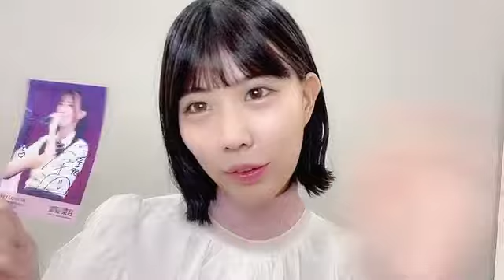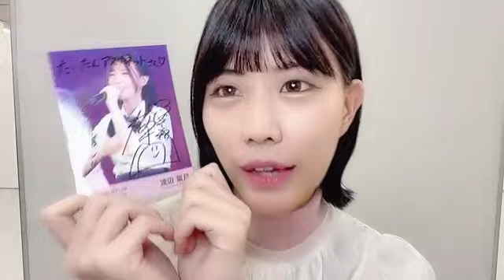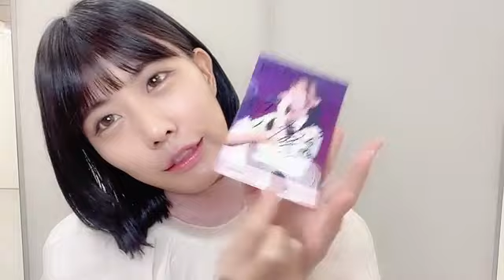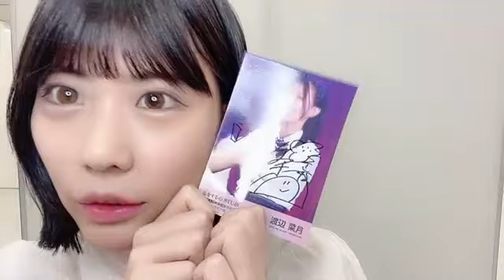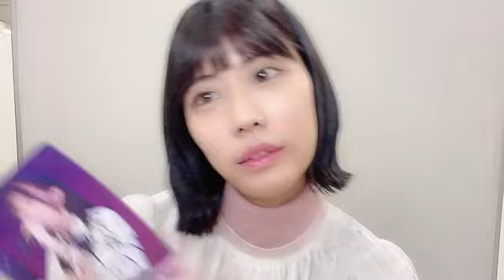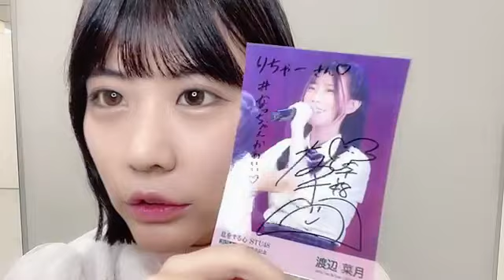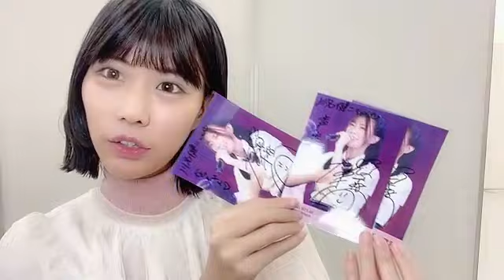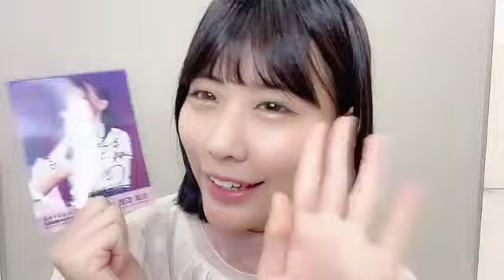48 WATANABE NATSUKI 2023年04月02日13時22分01秒 渡辺 菜月（STU48 2期生）